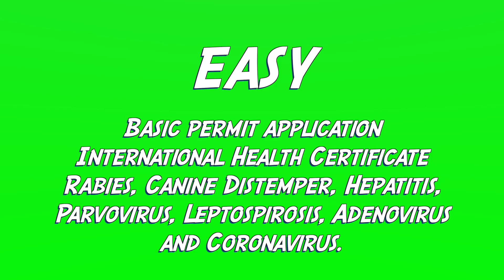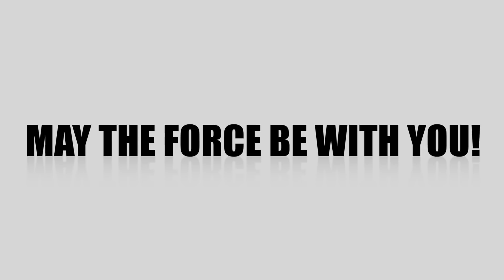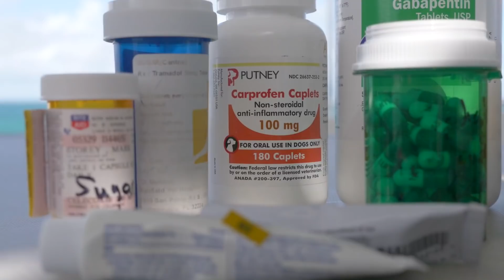Taking our Dog Cruising on a Sailboat in the Caribbean - what we need to do.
Rules & Regulations begin at 10:00.

Should you bring your dog along to the Caribbean? We talk about life aboard with a dog, regulations, and poop. It can be a pain in the *ss, but for us, we wouldn't do it without our dog Sugar. We do a country by country pet import breakdown on which are easy, which are challenging, and which are hard.